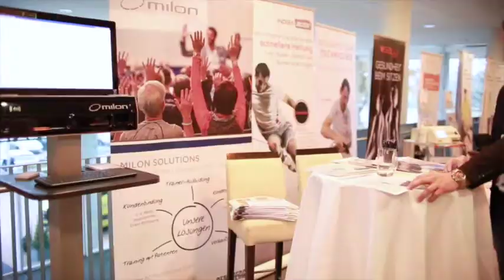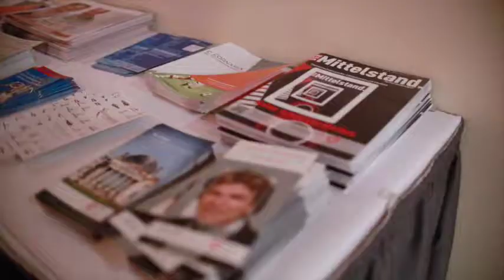VORSCHAU CORNAMIX FACHKONGRESS 2017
03. + 04. November 2017 Cornamix Fachkongress in Bremen
Es erwartet die Teilehmer der

BUSINESS TAG, Freitag der 03. November 2017
"Sport meets Business - be connected for health"

MEDIZIN TAG, Samstag der 04. November 2017
"Prävention meets Rehabilitation - Qualität, Ethik, Effizienz"